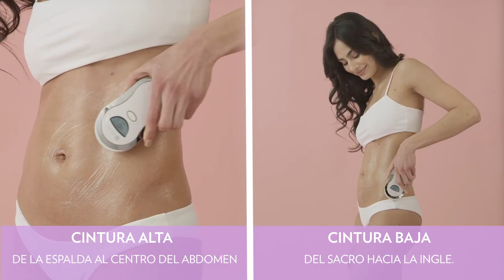¿Cómo usar el ageLOC Galvanic Body Spa